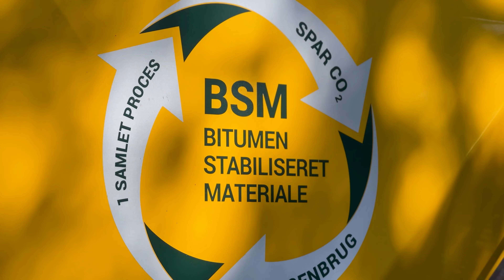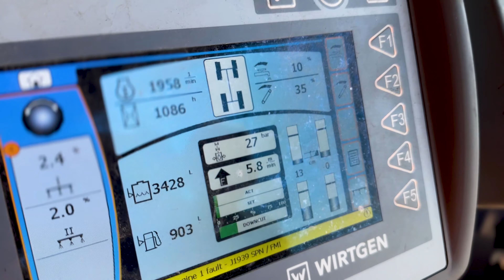Sådan genbruger vi 100% af den gamle asfalt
Vidste du, at vi har en maskine, som kan lave ny asfalt af den gamle?

Det er en smart løsning, som sparer både tid, penge og ikke mindst CO2. Maskinen hedder BSM, som står for Bitumen Stabiliseret Materiale.

BSM bygger på genbrug af vejens eksisterende materialer. Konkret betyder det, at vi undgår at sprænge bjerge i Norge eller udtømme grusgrave i Danmark for at skaffe nye råmaterialer.

Vi undgår også at køre den gamle asfalt væk og køre ny asfalt til. Det hele foregår i en og samme proces. Maskinen fræser den gamle asfalt af, blander den med cement og skumbitumen og lægger den nye asfalt med det samme.

Med denne metode sparer vi mellem 70 og 90 % i CO2, og vi genbruger 100 % af det, der ligger på vejen. Det er godt for miljøet, for vores kunder, og vejen, der får en stærk og holdbar vejbelægning.